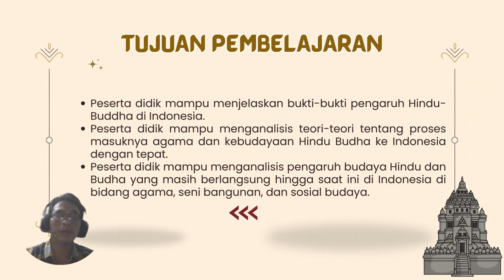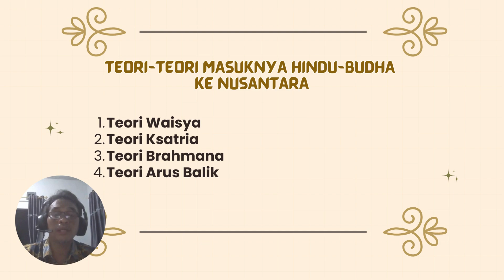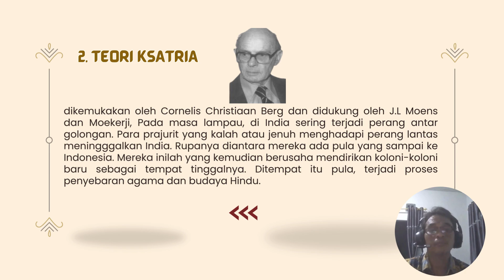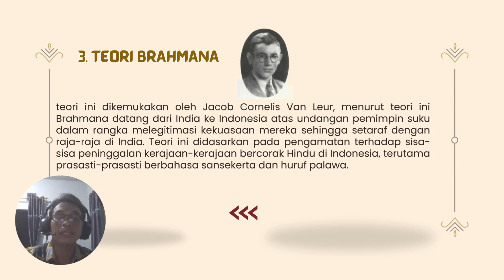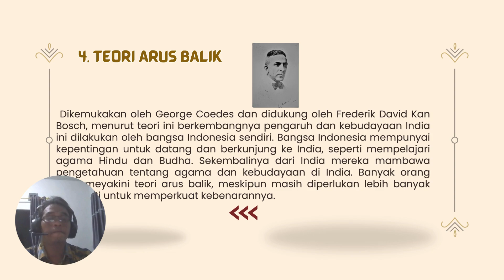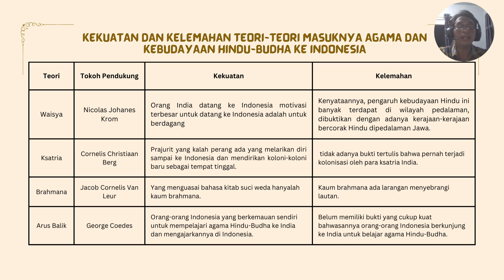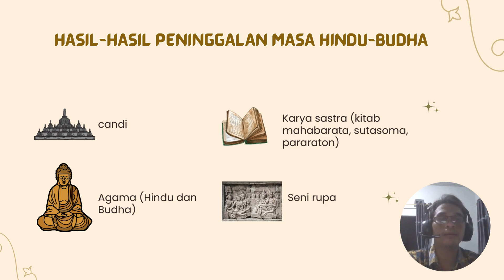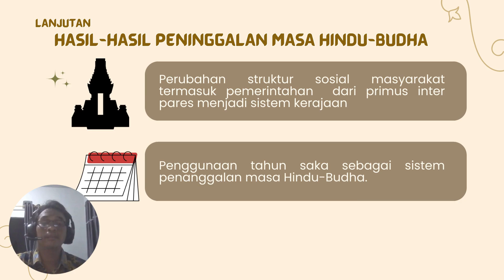MASUKNYA AGAMA DAN KEBUDAYAAN HINDU BUDHA DI INDONESIA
Teori-teori tentang masuknya agama dan kebudayaan Hindu-Budha di Indonesia. Teori Waisya, Teori Ksatria, Teori Brahmana, dan teori arus balik. Peninggalan masa Hindu-Budha di Indonesia.